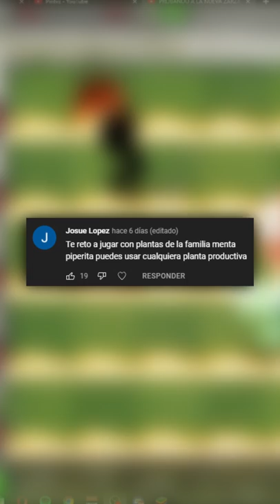SOLO USO PLANTAS DE FUEGO EN PVZ2